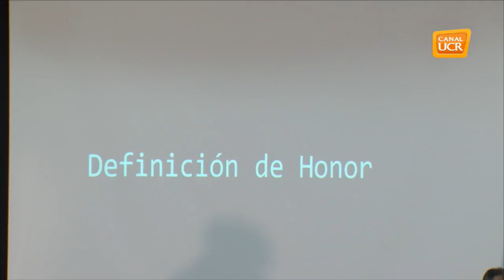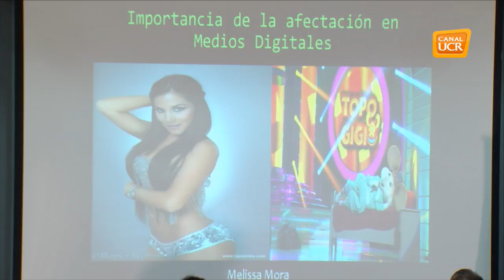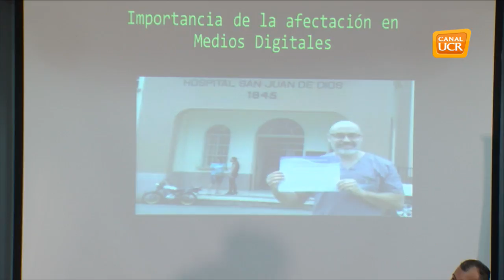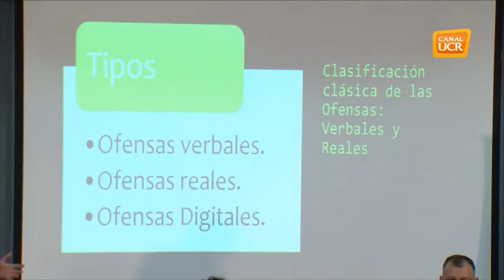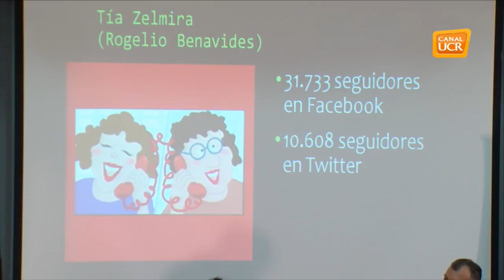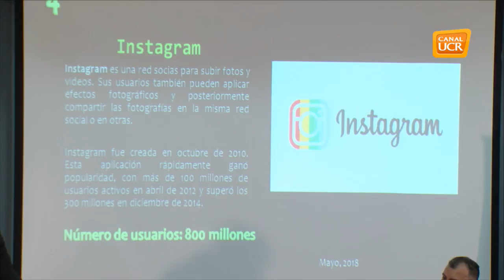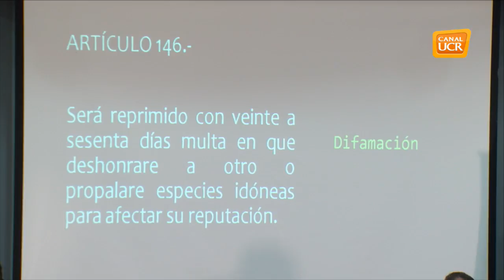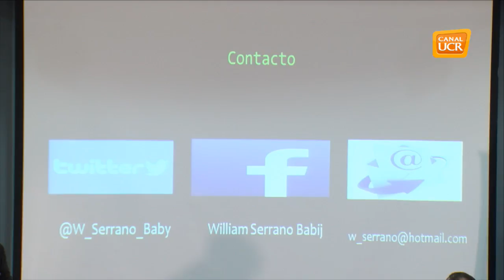Ciberseguridad como Estrategia Nacional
Expositor: Oscar Noé Ávila
Lugar Auditorio de Lanamme